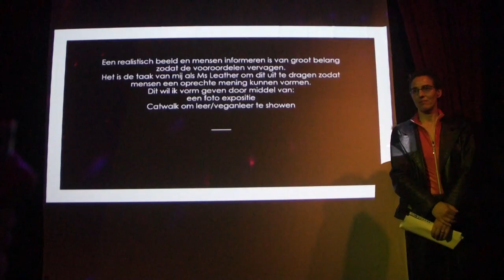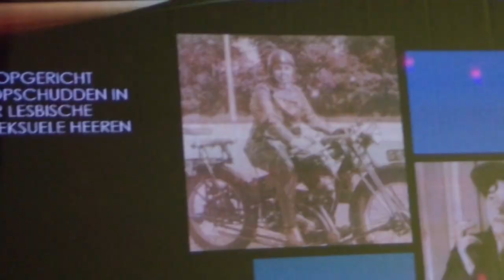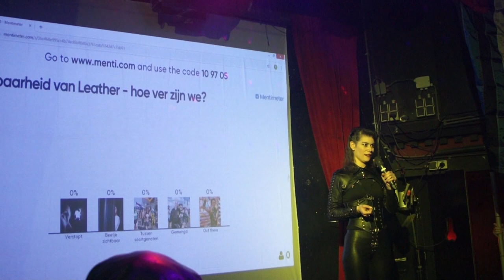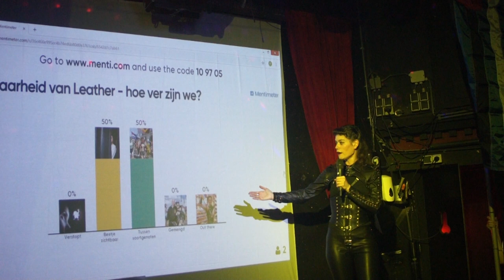Karin West is MS Leather Netherlands 2020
MS Leather Netherlands 2020. Uit 4 kandidaten is op 24 oktober in Club Church de Ms Leather Netherlands 2020 gekozen. Zij volgt Suzanne van de Laar op die een half jaar geleden werd benoemt tot de eerste Ms Leather in Nederland, en in een half jaar al veel heeft bereikt voor de zichtbaarheid van leervrouwen. Wij spreken met de organisatie en de kersverse MS Leather 2020. Meer info